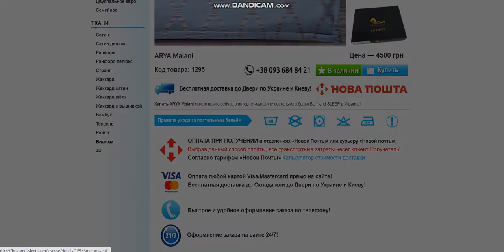Купити Постільну Білизну | BUY and SLEEP в Україні